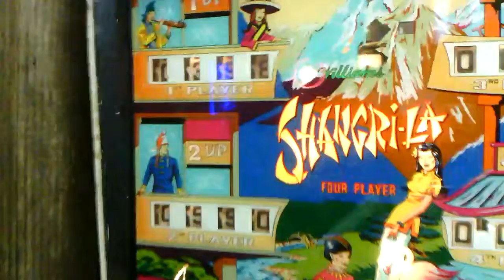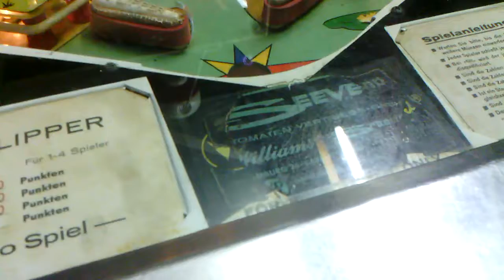flipperkast spot tv [shangri la williams 1967 weer een betere versie]